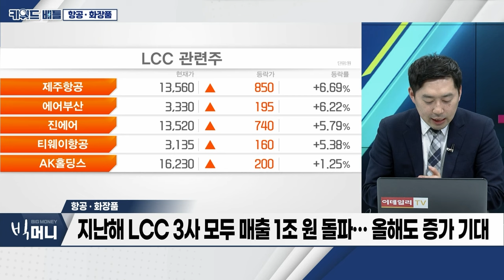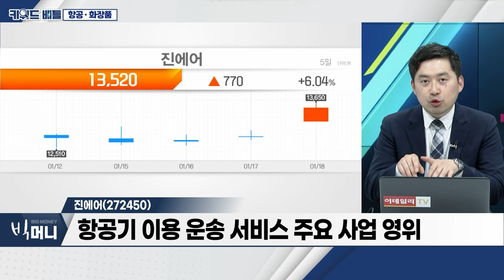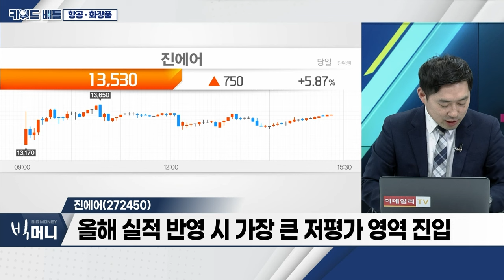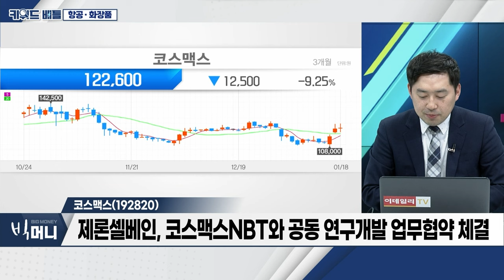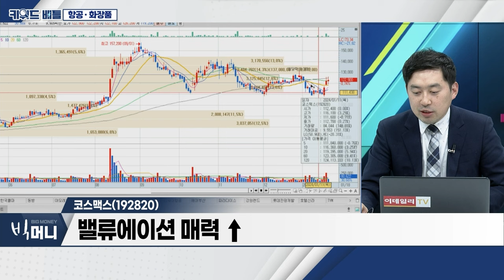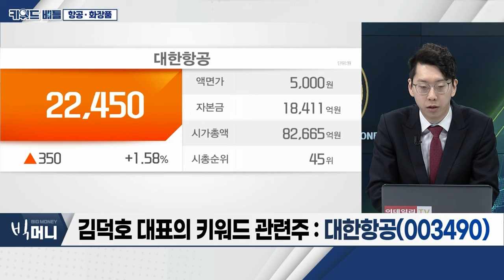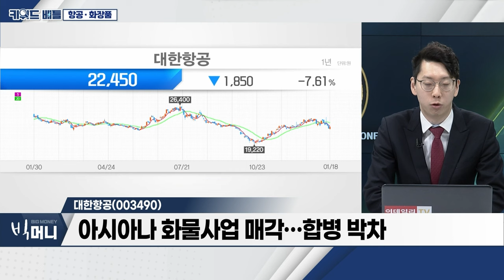진에어(272450), 코스맥스(192820), 대한항공(003490)... 항공‧화장품_키워드 배틀 (20240118)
항공‧화장품
- 美 증시 강한 소비지표에 하락
- “예멘 남부 해상서 무인기 공격받은 선박에 불”
- 후티반군, 美 테러 단체 지정에 "홍해 공격 계속할 것"
- 카카오페이, 외국인 관광객 결제액 1년 새 14배로 급증
- 지난해 LCC 3사 모두 매출 1조 원 돌파... 올해도 증가 기대
- EU 넘은 대한항공·아시아나 합병... 다음 수순 ‘화물 매각’
- 카이스트, K-뷰티 견인 화장품 천연소재 특허 빅데이터로 발굴
- "올해도 중소형 화장품株 강세 전망... 美·日 수출 증가"
- 유안타證 “호텔신라, 더딘 中 단체관광 회복에 실적 모멘텀 없어”

진에어(272450$)
- 항공기 이용 운송 서비스 주요 사업 영위
- 지난해 영업이익 1,816억 원... 흑자 전환
- 다음달 8일까지 국내선 최대 8% 할인
- 올해 실적 반영 시 가장 큰 저평가 영역 진입

- 국내 대표 화장품 ODM 전문 기업
- ‘업계 최초 中 진출’ 파격 전략
- 제론셀베인, 코스맥스NBT와 공동 연구개발 업무협약 체결
- 밸류에이션 매력 ↑

- 아시아나 화물사업 매각... 합병 박차
- 흥국證 “견조한 수요 지속 중”